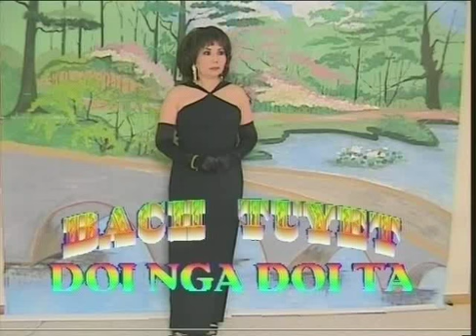Doi nga doi ta